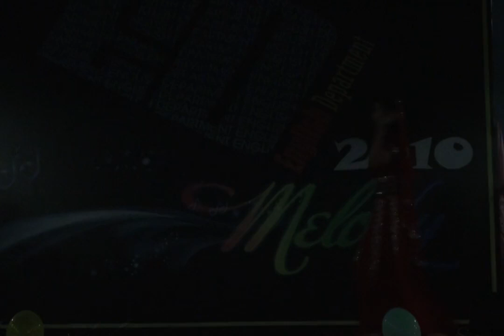ED Melody 2010 - Indian Beauty Shiva sutra Taj Mahal